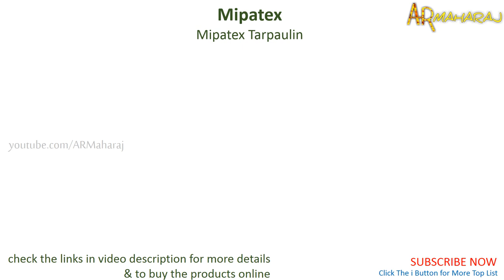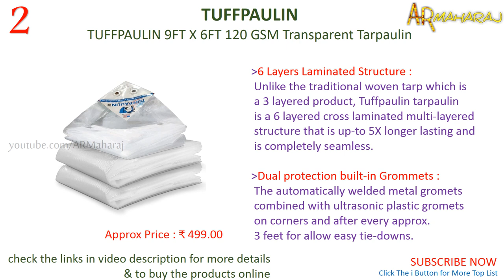Top 5 Best Tarpaulin in India With Price | Tarpaulin for Truck, Home Roof, Fish Pond, Rain,Sun Shade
5 best tarpaulin in India :
Shopping online (amazon.in) BUY using the links below Support Us:
1)Shalimar Cross Laminated Tarpaulin / Tarp / Tirpal/ Tadpatri 120 GSM Size (Code 9 x 6)

2)TUFFPAULIN 9FT X 6FT 120 GSM Transparent Tarpaulin Tirpal Tadpatri Tharpai Thadika, Extra Strong, Reinforced Eyelets, UV Resistant, 100% Waterproof Virgin

3)SHREE TARPAULINS Sheets Waterproof 100% Pure Virgin UV Treated 125 GSM Blue Tarpaulin (12 FT X 6 FT)

4)Mipatex Tarpaulin Sheet Waterproof Tirpal Heavy Duty Plastic Cover Tharpai for Truck, Home Roof, Rain (Yellow)

5)SIGMA Tarpaulin UV Treated Pure Virgin Waterproof 120 GSM Plastic Sheet (9x6 ft, Yellow)

Pigeon Polypropylene Mini Handy and Compact Chopper

Related Questions...

Which is best tarpaulin brand in India ?
Which is best tarpaulin for house roof ?
Which is best tarpaulin for fish pond ?
Which is best tarpaulin for agriculture ?
Which is best tarpaulin for shade roof ?
Which is best tarpaulin for Truck ?
Which is best tarpaulin for Rain ?
Which is best Tharpai for Sunlight ?
Which is best Uv Stabilized Tarpaulin
Which is best tarpaulin manufacturers in india ?
Which is best Heat protection Tarpaulin ?
Which is best Multi Purpose Tarpaulin in india ?
Which is best Waterproof Tarpaulin ?
Which is best tarpaulin for Vehicle ?
Which is best 125 GSM Tarpaulin ?
Which is best best quality tarpaulin ?
tarpaulin sheet price
Tarpaulin price